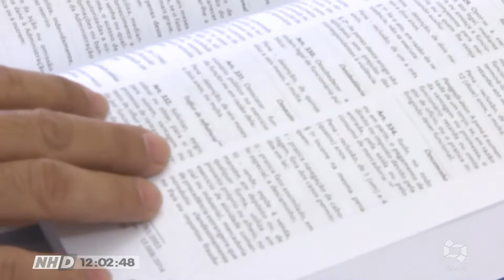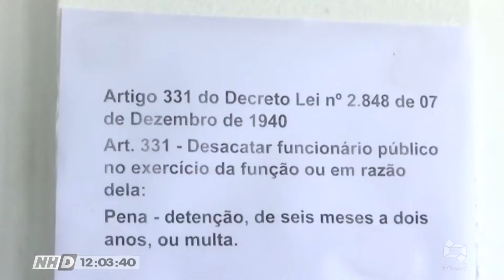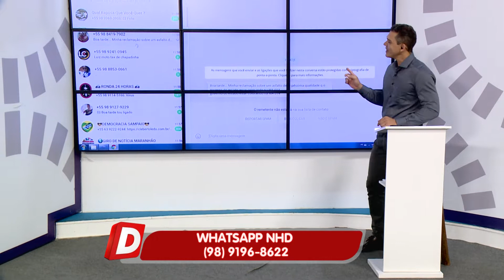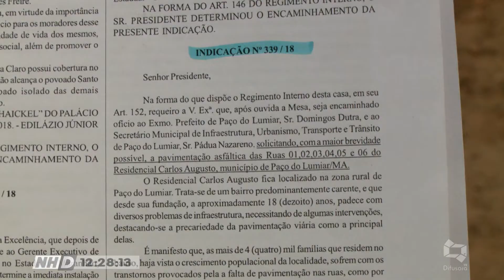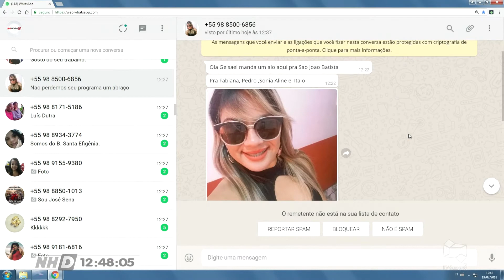(EDIÇÃO 19/07/2018) Confira a edição desta quinta-feira do Na Hora D